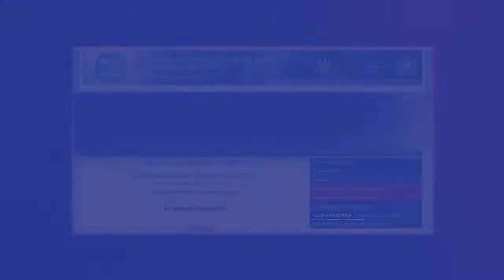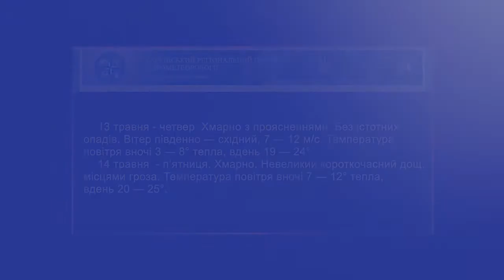Дожди и теплая погода: что обещают синоптики на этой неделе | Харьковские Известия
/// Погода в Харькове во второй неделя мая все еще не побалует харьковчан жарой. Возможны дожди, грозы и сильный ветер, а долгожданное потепление синоптики обещают ближе к выходным. ///
Смотрите: